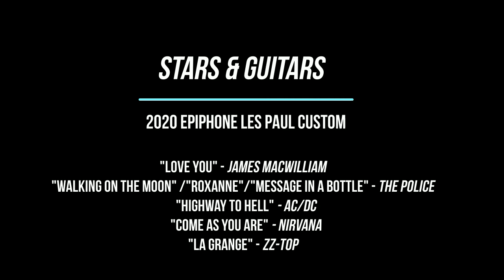2020 Epiphone Les Paul Custom - "Love You"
Playing the Awesome 2020 Epiphone Les Paul Custom.  The Guitar sounds great, is appointed with Ebony finger board, Nubone Nut (not more twang from the strings), Grovers as smooth as butter and is finished so well with the historic Kalamazoo Headstock.